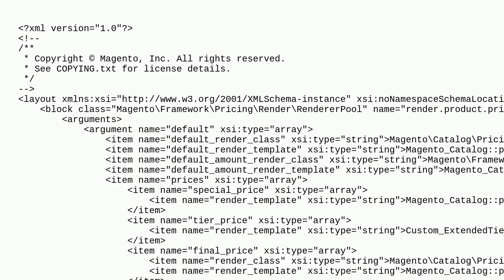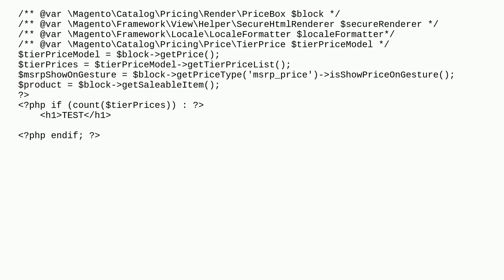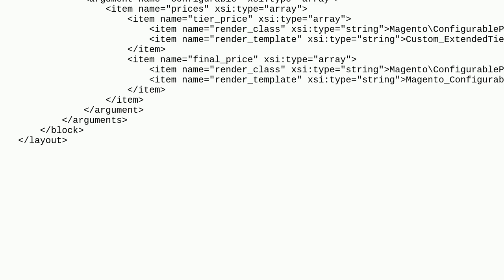Magento: M2.4.6 - Unable to extend Tier Pricing Template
M2.4.6 - Unable to extend Tier Pricing Template

A special thanks goes out to the awesome community

  magento2.4.6